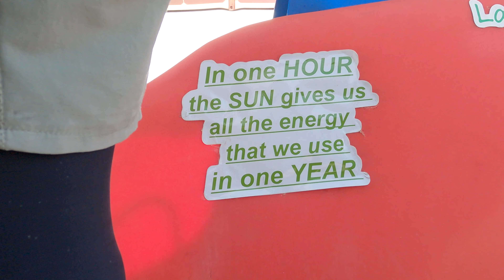Fabulous drone views over my Solar Bike in the Dolomites!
This is one of my preferred bike rides in the Dolomiti region, just starting outside of my door !
All images taken were taken in the regions Friuli Venezia Giulia/Veneto in the north of Italy.
In order of appearance:
- Osais - Val Pesarina (750m)
- Pradibosco      (1100m)
- Casera Razzo (1800m.)
- Sella Rioda
- Sauris di Sopra
- Sauris di sotto
- Lago di Sauris

This video has been taken from a friend, professional drone photographer, Fabio Pappalettera